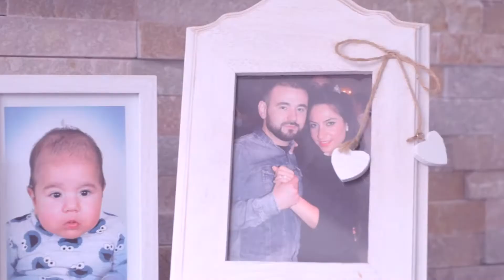Yiltay is 1 jaar, videoclip met smash cake by Dilara Photo Video Amsterdam